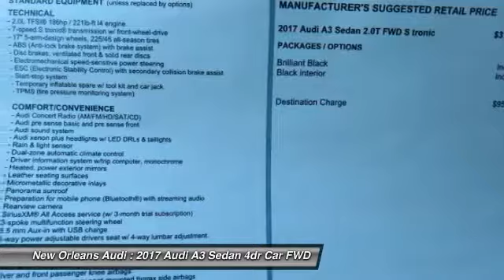2017 Audi A3 Sedan Metairie LA N067259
2017 Audi A3 Sedan Premium

Pick up this Brilliant Black 2017 Audi A3 Sedan, available today at New Orleans Audi. This could be the one you've been searching for.